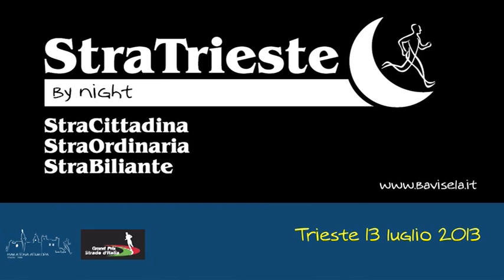StraTrieste by Night 2013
Dominio keniano in campo maschile per la 2° StraTrieste by Night, vinta da  Philimon Kipkori Maritim (Atletica Dolomiti Belluno) in 28'25'', seguito dai connazionali  Peter Bil (Athletic Terni) in 28'41'', e Bernard Kipsang Chumba (Atletica Castello) in 29'12''. In campo femminile vittoria per Giovanna Volpato (Assindustria Sport Padova) in 33'59'', seconda la slovena Lucija Krkoc in 34'43'', terzo piazzamento per Rosaria Console (Fiamme Gialle) in 35'12''.

 Premiati i primi cinque uomini e le prime cinque donne. Sul fronte maschile rispettivamente al quarto e quinto posto i keniani Stanley Kipkoech Kirui (29'14'') e Peter Chege Wangari (29'39''). Quarta Teresa Montrone (AlteraAtletica Locorotondo) in 35'22'', quinta la keniana Janet Jepkosgei Kimugung in 35'36''.

La corsa serale a carattere internazionale, promossa dalla Maratona d'Europa-Nuova Bavisela con la co-organizzazione del Comune di Trieste, nelle versioni Runner (10 km) e Family&Dog (3,3 km), con partenza e arrivo in piazza della Borsa, ha registrato oltre 500 partecipanti, 363 nella competitiva e 165 nella non competitiva, con 22 province rappresentate e 7 Paesi.
Montaggio-immagini: Mauro Madonia e Mauro Zocchi
Responsabile ufficio stampa Maratona d'Europa-Nuova Bavisela: Micol Brusaferro